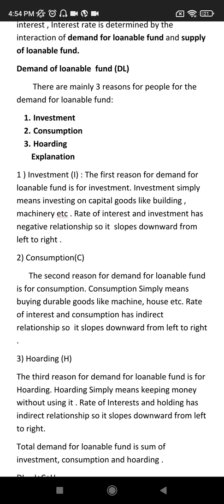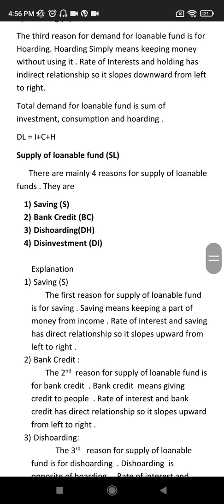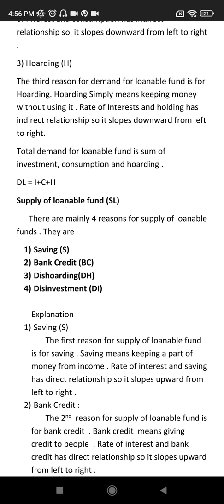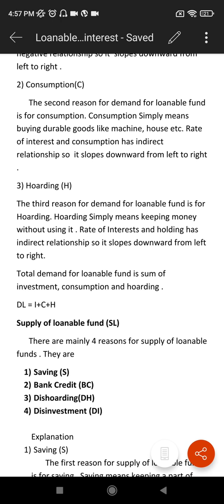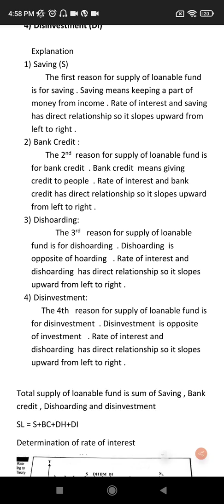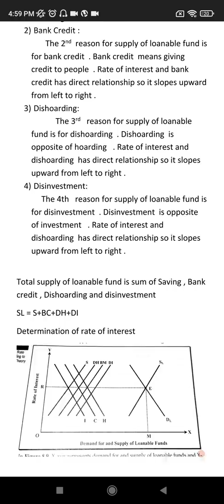Loanable fund Theory of interest/ Easy explanation/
I have tried my best to make this theory easier to remember. Read it once  by yourself to make it more clear .